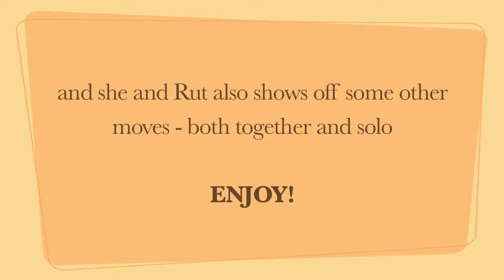Mira & Rut the borderterriers- new tricks!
Another Terrierist-video!

Mira is learning the trick "handstand" , or "upp!" as I say.
Right now we're working on taking that hand away, and,
of course, to increase the time she can stay in position.

In this video Rut and Mira also does some tricks together...
and just have a lot of fun! :)